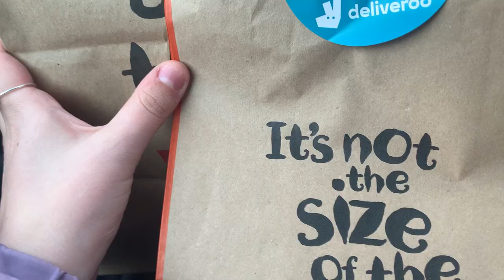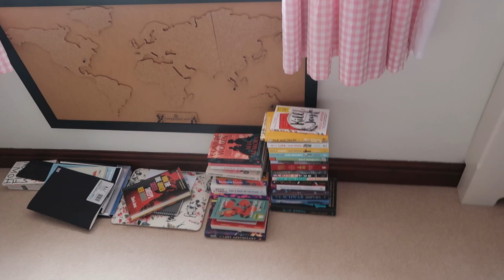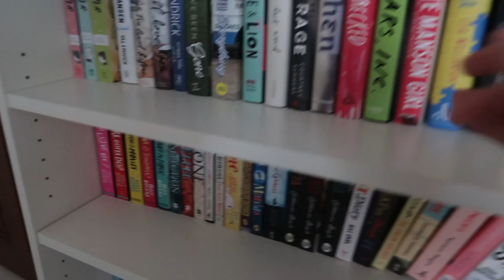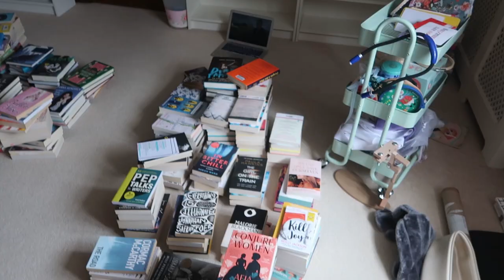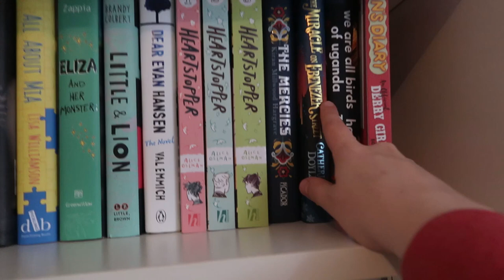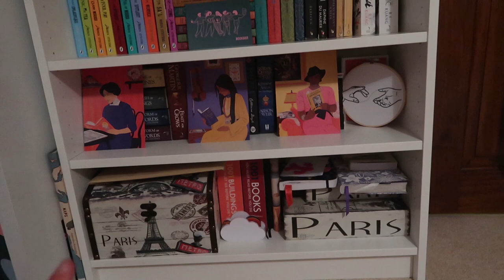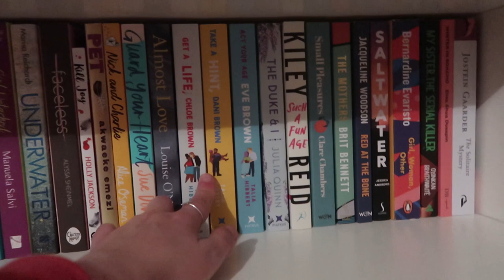Bookshelf reorganisation, biscuits & Plain Bad Heroines | weekend reading vlog #1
Hi everyone! This weekend I filmed a weekend reading vlog; I'd love to make them a regular thing on my channel so definitely let me know if that's something you'd like to see 🥰

Charlotte  @Coynie Reads

MUSIC
Quiet Night by Tokyo Music Walker